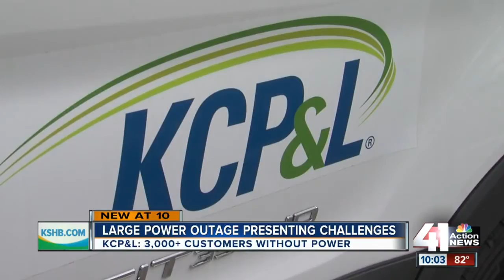Large power outage presenting challenges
Thousands of people in the metro are still without power and it’s presenting challenges for the people left in the dark.

41 Action News, KSHB, brings you the latest news, weather and investigative reports from both sides of the state line.